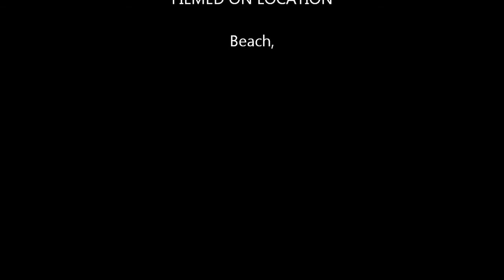CodyBear1970 69 Presents WildLife (2017)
No Animals We're Harmed Making Of This Video